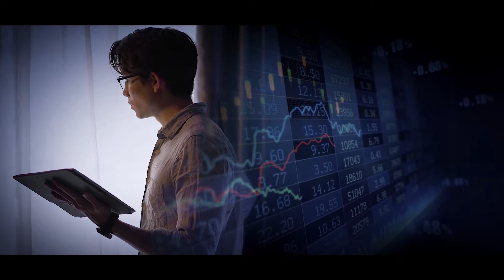Novo Réserve - Dual Key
Novo reserve is the ultimate investment opportunity in the heart of Kuala Lumpur. Surrounded by the finest amenities, with some just minutes away, this is a most attractive prospect for the most discerning investor.